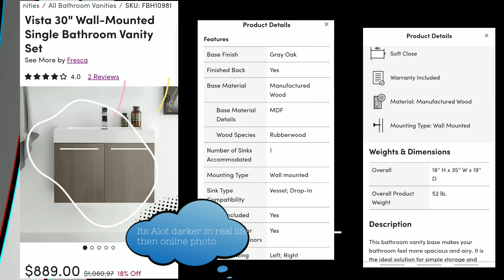Is the Vista 35" Wall-Mounted Single Bathroom Vanity Set Worth the Hype? - Review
Black Color on Amazon

Fresca Vista 48" Black Wall Vanity

Delta Brass Nickel Faucet

Vanity Mirror Dimmable

Are you in the market for a new bathroom cabinet that not only looks great but also provides ample storage space? Look no further than the Fresca Vista 30" Walnut Wall Hung Modern Bathroom Cabinet with Integrated Sink. Let's take a closer look at this stunning piece of bathroom furniture and all the details you need to know before making your purchase.

First up, let's talk about the dimensions of this cabinet. The overall size of the cabinet is 22 inches in height, 35.38 inches in width, and 19 inches in depth. The base of the cabinet is also 35.38 inches in width. And when it comes to weight, the cabinet weighs in at a sturdy 119 pounds. With these measurements, you can get a better idea of how this cabinet will fit in your bathroom and whether or not it will meet your storage needs.

Now let's talk about the design of this cabinet. The Fresca Vista 30" Walnut Wall Hung Modern Bathroom Cabinet with Integrated Sink is a beautiful combination of style and functionality. The integrated sink and countertop have smooth lines and a thick profile, giving it a modern and sophisticated look. And with the basin sitting atop a square wall-mounted floating vanity, you'll save floor space while still having ample storage space for your bathroom essentials.

Speaking of storage space, this cabinet features a spacious soft-closing drawer and a nested drawer storage system inside. This means you'll have plenty of room to store your towels, toiletries, and other bathroom essentials without having to sacrifice style or functionality. And with the soft-closing drawers, you won't have to worry about slamming or pinched fingers.

One of the best things about the Fresca Vista 30" Walnut Wall Hung Modern Bathroom Cabinet with Integrated Sink is the walnut finish. This warm and inviting finish is perfect for adding a touch of elegance to your bathroom. And if you prefer a different color, don't worry - this cabinet also comes in other finishes like white, grey, and black.

In conclusion, the Fresca Vista 30" Walnut Wall Hung Modern Bathroom Cabinet with Integrated Sink is a great buy for anyone in the market for a new bathroom cabinet. With features like ample storage space, a modern and sophisticated design, and a sturdy build, you can't go wrong. And with the walnut finish, it's sure to add a touch of elegance and warmth to your bathroom. So why wait? Upgrade your bathroom today and enjoy the sleek and stylish Fresca Vista 30" Walnut Wall Hung Modern Bathroom Cabinet with Integrated Sink!

Regenerate response

Vista 35" Wall-Mounted Single Bathroom Vanity Set

Description:
This bathroom vanity set features a stunning integrated basin and countertop with smooth lines and a thick profile. The basin sits atop a square wall-mounted floating vanity with spacious soft closing drawer and a fabulous nested drawer storage system inside.

Weight & Dimensions:
Overall
22'' H x 35.38'' W x 19'' D
Base
35.38''
Overall Product Weight
119 lb.

Specifications:
Mounting Location:
Wall Mounted Standard
Countertop Material:
Plastic
Top Finish:
White
Base Material:
Manufactured Wood
Base Finish:
Gray Oak
Finished Back:
Yes
Sink Included:
Yes

Can Also be found on Overstock.com / Wayfair.com / HomeDepot.com